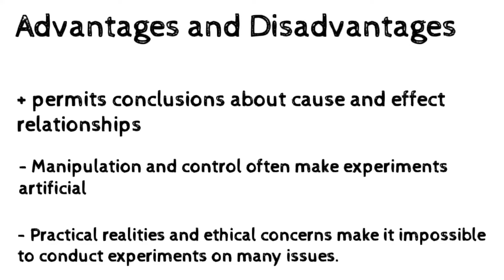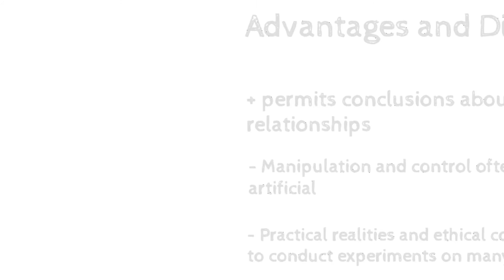EXPERIMENTAL RESEARCH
Experimental Researchh | Elements | Advantages & Disadvantages